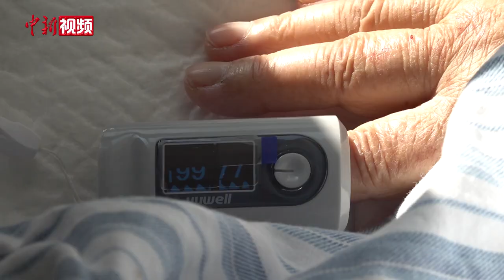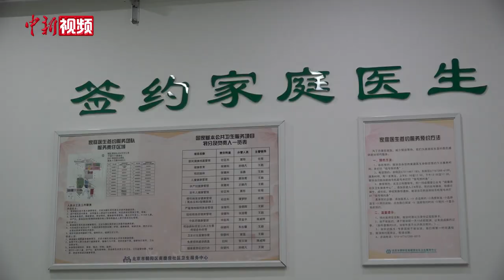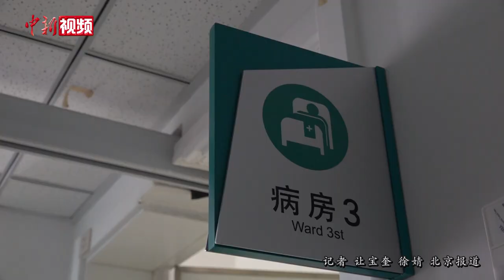基层医疗机构春节不停诊 北京助市民“康复在社区”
春节期间，87岁的刘奶奶感染新冠后发生了肺炎，正在北京市朝阳区南磨房社区卫生服务中心接受康复治疗。接受专业康复师每天为她进行的呼吸训练和运动训练。